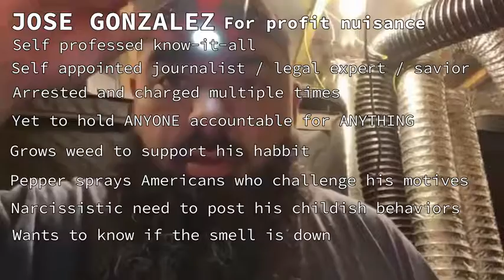SGV Food First v The Smell 10/20/22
*Court in Session*
On or about whenever fatso tries to say or do something intelligent intending to incite donations, this is EXACTLY what his brain-dead subs get, THAT SIMPLE and job.
CASE CLOSED.